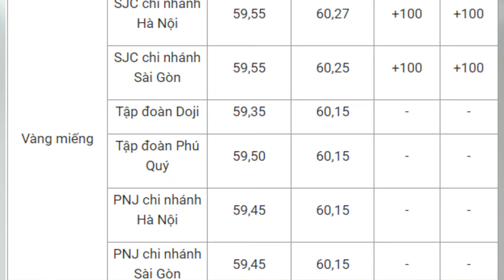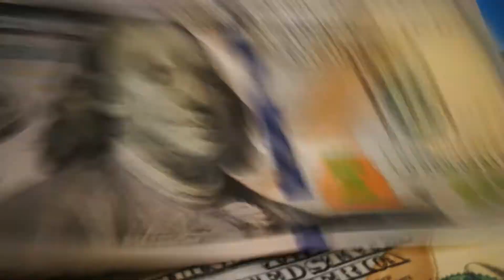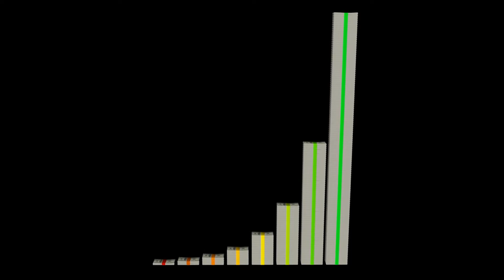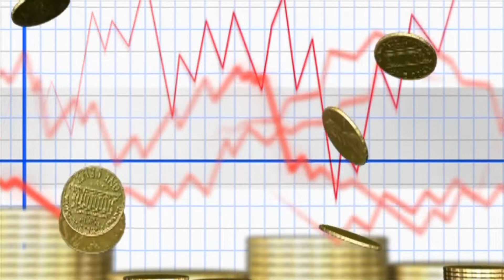GIÁ VÀNG HÔM NAY 27/11/2021 DỰ BÁO GIÁ VÀNG ONLINE VÀNG 9999, SJC, 24K, 18K Vlog vật lý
Mã code giới thiệu Pi network: ngannguyen81
Mã code giới thiệu Timestope: xuanbach
Mã code giới thiệu Bybee:ngannguyen81